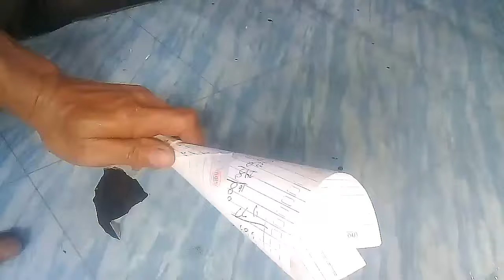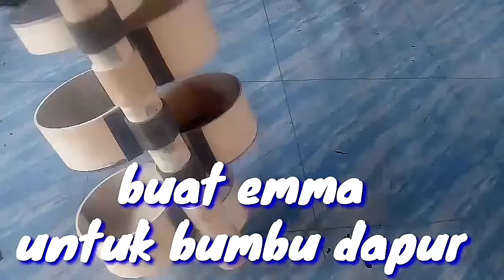CARA-CARA SEDERHANA,BIKIN ISTRI SENANG~KREATIF PIPA PVC~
berikut adalah kreatif dari pipa pvc,